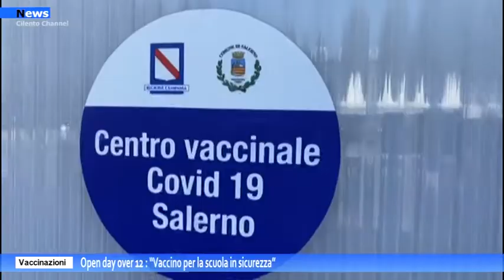Salerno, Vaccini: Open day over 12. Vaccino per la scuola in sicurezza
C’è chi come il ristorante Miramare ha preferito, avendo lo spazio a disposizione di spostare tutti i tavoli all’aperto così da non dover sottoporre i clienti all’obbligo di esibire il Greenpass, chi, invece, ha applicato dal primo minuto la nuova norma trovandosi davanti anche persone non a conoscenza della necessità, scattata da oggi, di esibire la certificazione che attesta almeno una vaccinazione o un esito negativo di tampone nelle ultime 48 ore per potersisedere ad un tavolino al coperto in un bar o in un ristorante.